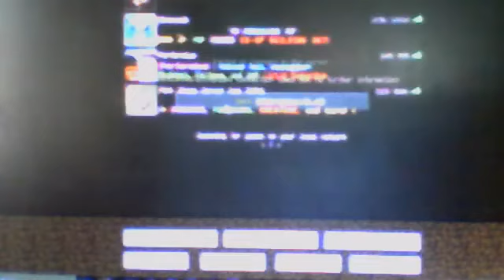Minecraft|Hypixel and The Hive